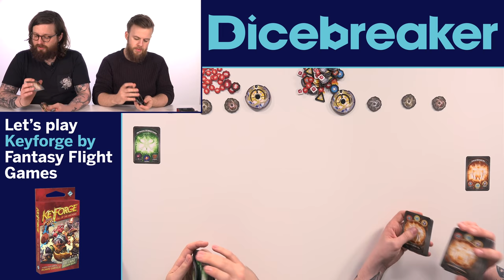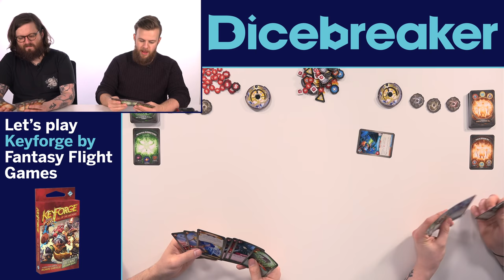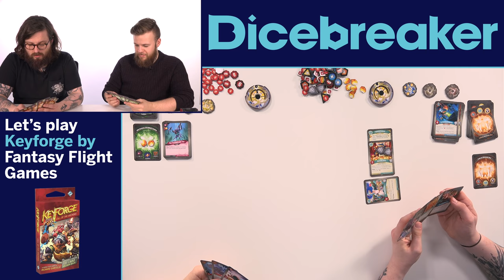Let's Play Keyforge: Worlds Collide - HOW MUCH EMBER?!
Wheels and Johnny open two fresh Keyforge decks and duke it out in Richard Garfield's latest card game.

and here (US)